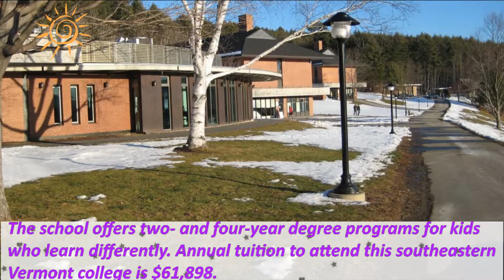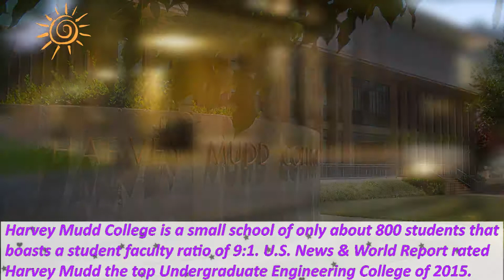TOP 7 Most Expensive Colleges in the U.S. Best Colleges In America Documentary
List top seven Most Expensive Colleges in the U.S.:
7. Landmark College, Putney, Vt.
6. Bard College, Annandale on Hudson, N.Y.
5. Scripps College, Claremont, Calif.
4. University of Chicago, Chicago, Ill.
3. Columbia University, New York, N.Y.
2. Harvey Mudd College, Claremont, Calif.
1. Sarah Lawrence College, Bronxville, N.Y.